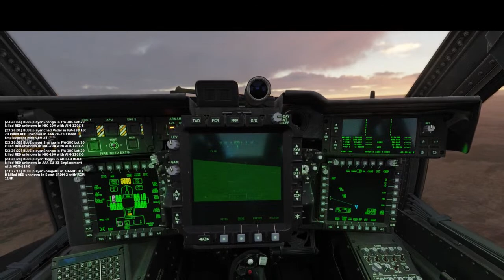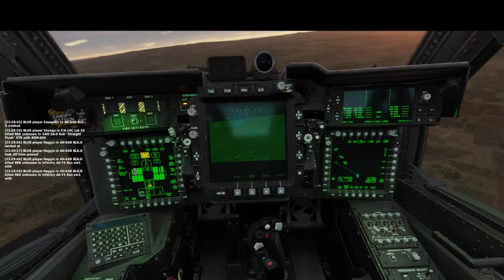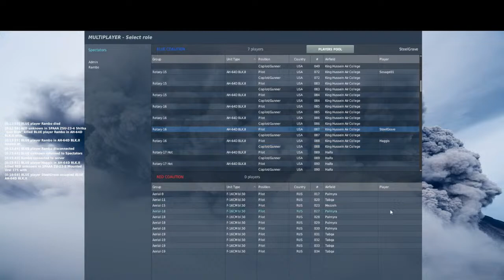DCS - Wednesday Night Apache Training - I try the CP/G (Gunner) role out!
VFA 202 Black Knights

- Chapters:
0:00 Setting up